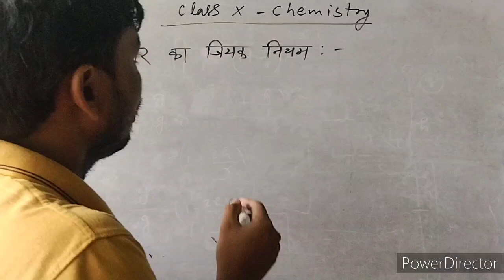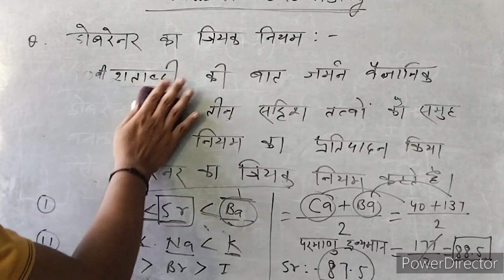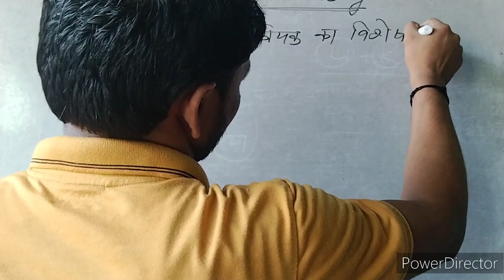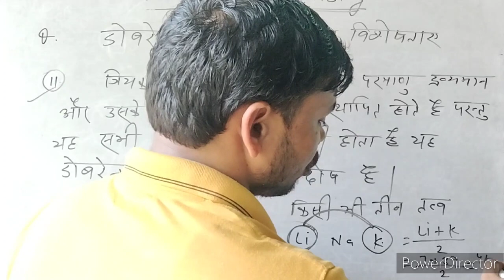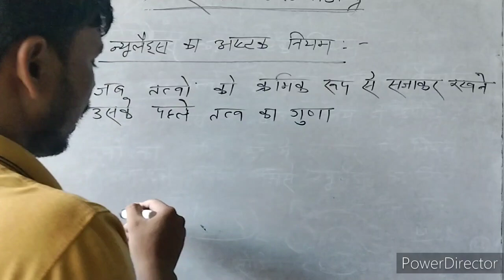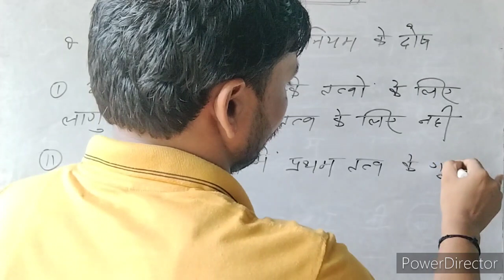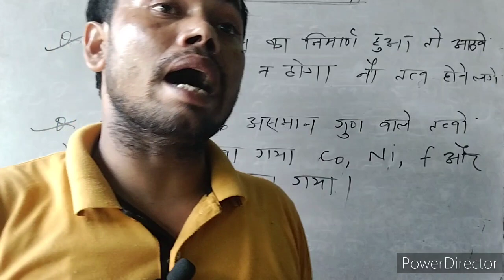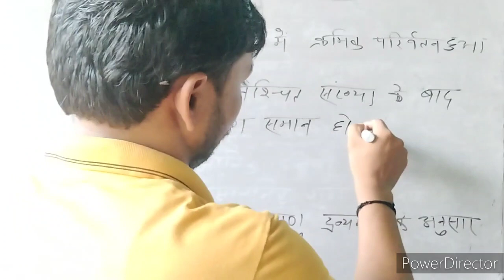डोबरेनर,न्यूलैड्स और मेडलीव के नियम के पुर्ण जानकारी प्राप्त करें और अपने आप से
डोबरेनर,न्यूलैड्स और मेडलीव के नियम के पुर्ण जानकारी प्राप्त करें और अपने आप सेramanujanclasses